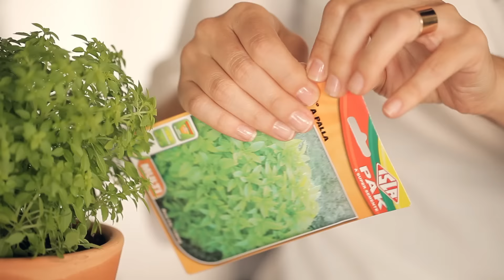Tutorial de como começar uma horta em vaso - Minha Horta - ISLA Sementes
Sempre quis ter uma horta mas não sabe como? Chega de adiar esse sonho!

A webserie minhahorta é especial para quem sempre quis ter seu próprio cantinho verde.

Para essa missão convidamos a Carol Costa, do @minhasplantas, para nos ajudar a acabar com todas as suas dúvidas sobre o assunto.

O minhahorta é pensado para todos nós!

E não esqueça de nos acompanhar pelo Instagram, no @islasementes. Use a minhahorta e mostre pra gente como está ficando o seu cantinho verde.